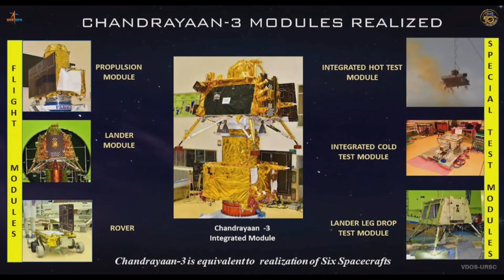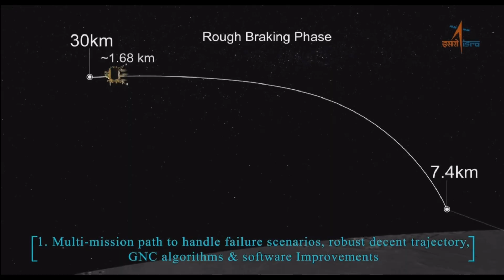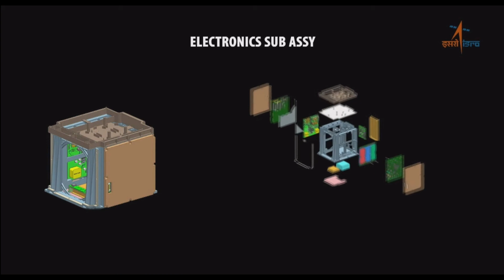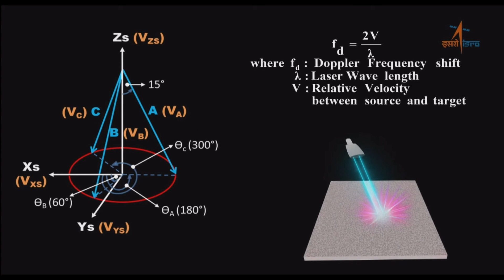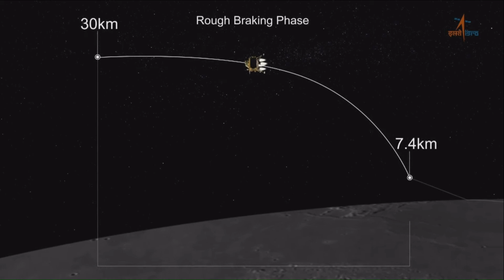EXPLAINED - How India's Chandrayan 3 beat the World to the Lunar South Pole! Soft Landing